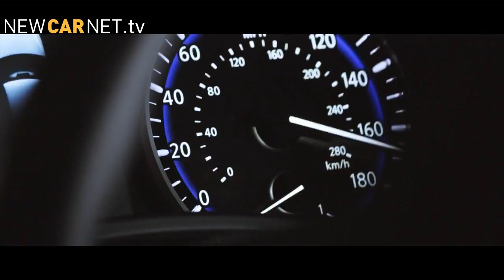2014 Auto China Beijing preview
With Auto China 2014 opening its doors this week in Beijing, we take a look at a few of the show cars with star potential. Citroen will reveal its DS 5LS R Concept -- a luxury saloon fitted with lightweight carbon fibre components to maximise the performance from its 300bhp, 1.6-litre turbo petrol engine. Bentley will pull the covers off the Mulsanne-based Hybrid Concept. The luxury car maker's first ever hybrid uses copper as a styling element to highlight its electrical veins, which endow it with an emissions-free, electric-only driving range of up to 50km. Finally, Infiniti will premiere a short film of the Q50 Eau Rouge development prototype being put through its paces by Director of Performance and Formula 1 World Champion, Sebastian Vettel.

- Track: 'Cycling'